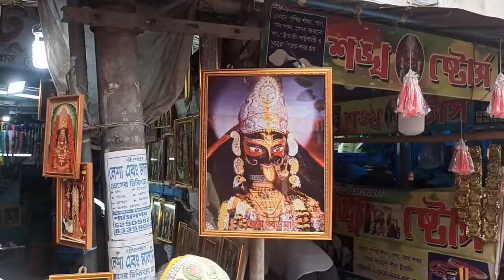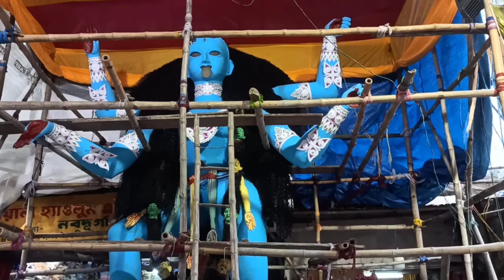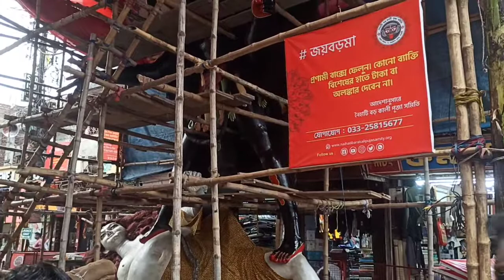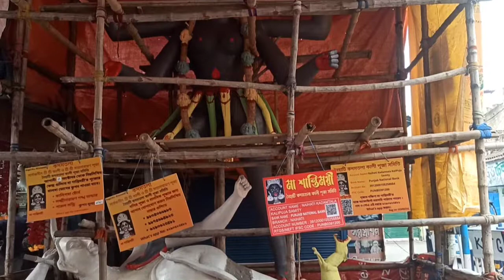নৈহাটির বড় মা🌺, দেখে নিন শেষ মুহূর্তের পূজা প্রস্তুতি ২০২২ 🙏🙏 ধর্ম যার যার বড় মা সবার 🙏🙏